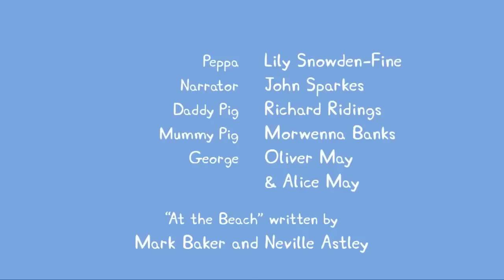Peppa Pig Português Brasil | Poças de Lama | HD | Desenhos Animados